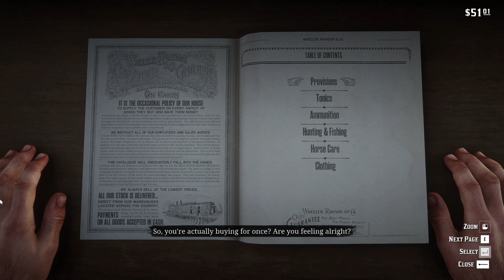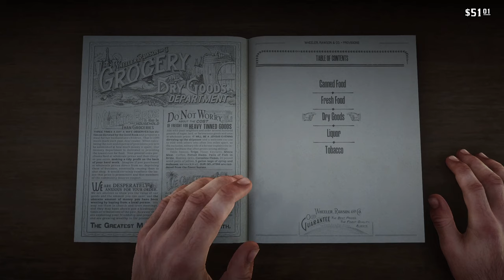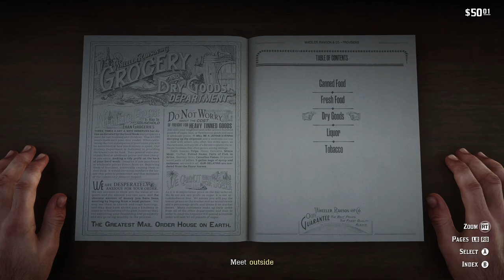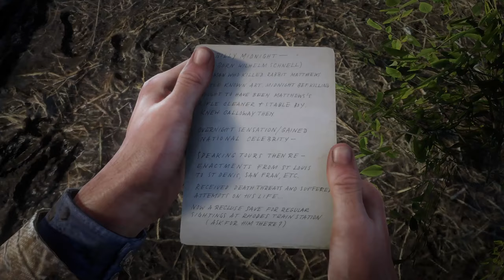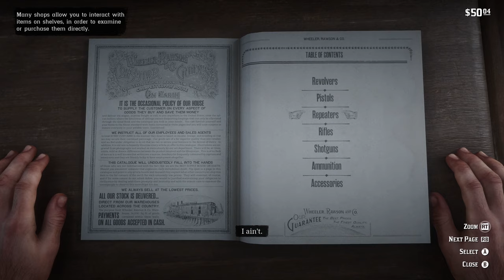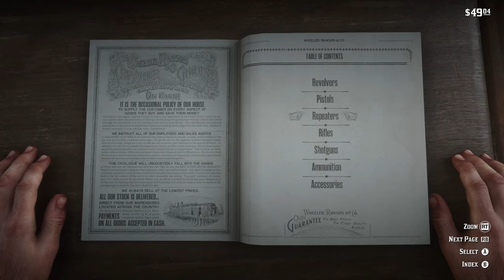Let's Play Red Dead Redemption 2: Episode 5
Red Dead Redemption 2 is my new series, where we jump into the old western outlaw life and just enjoy the ride. I love story mode games, and hope to enjoy this one as much as the other rockstar games. Let's go on a western ride!

Red Dead Redemption 2 is a Western-themed action-adventure game. Played from a first or third-person perspective, the game is set in an open-world environment featuring a fictionalized version of the Western, Midwestern, and Southern United States in 1899, during the latter half of the Wild West era and the turn of the twentieth century